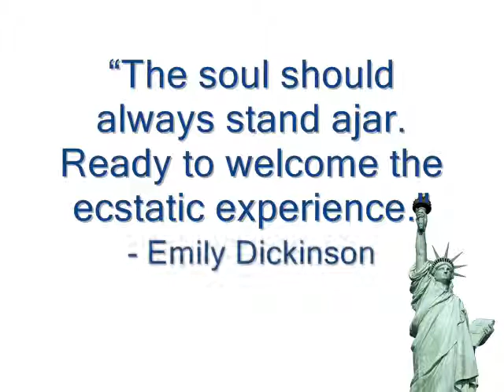Famous Women Quotes Part Three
Words of wisdom, a three part series,  are shared by Eden Place, a project to enrich the lives of women veterans. The production was created by Keiko@age 16.